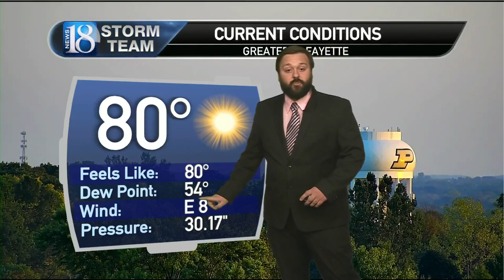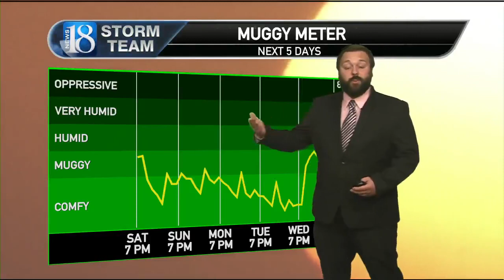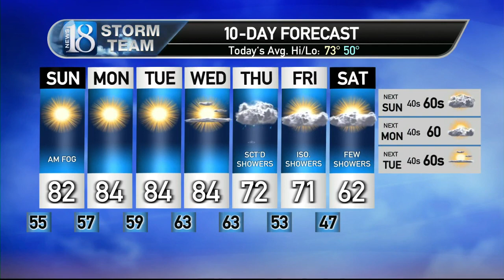Saturday, September 30th, 7PM Forecast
After an unseasonably warm day, we have more warm days to come.